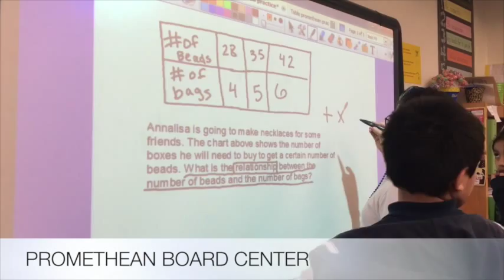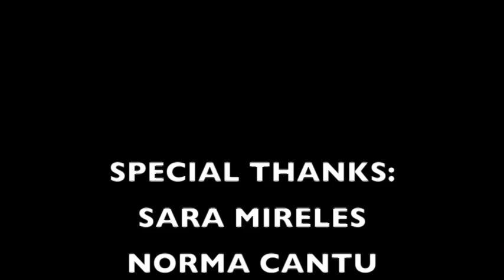Math Centers Gardendale ES